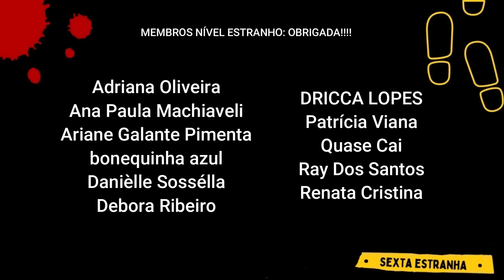"Esse é um psicopata" - disse o Xerife - o caso de Collin Griffith - SET/24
Trago vídeos aqui com a intenção de trazer conhecimento, informações e  também uma discussão saudável.  Tudo que eu trago aqui são informações retiradas da internet e documentários sobre o assunto. Meu intuito não é jamais ofender as vítimas ou familiares e nem ninguém.